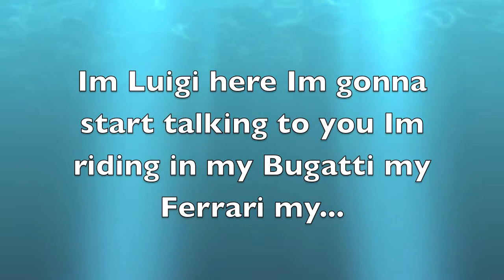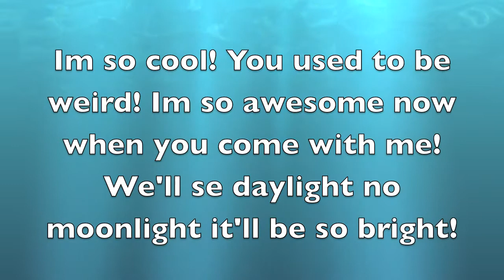Luigi- Splashing Tires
"Dream" and "When We Fly" now has some competition! Luigi releases the 3rd song in plushville called "Splashing Tires" Vote which one you like in the comments!